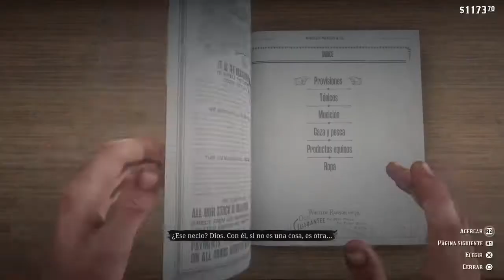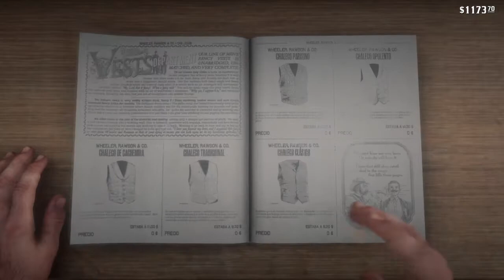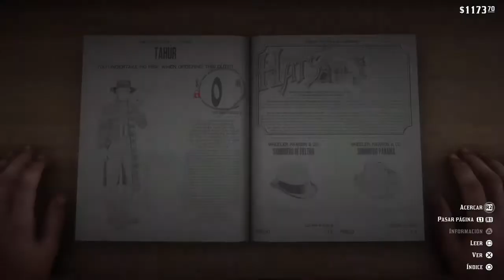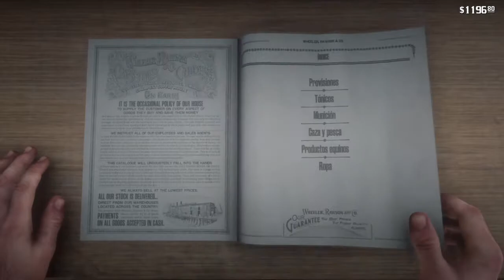Red Dead Redemption 2 - Desafío de ganar al Blackjack con 5 cartas o más